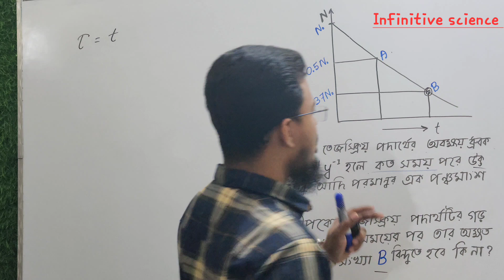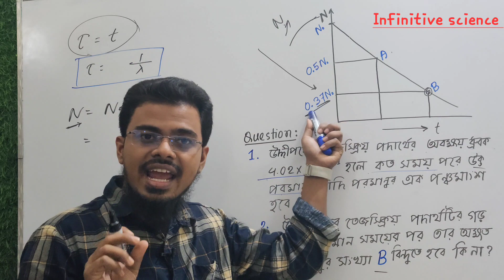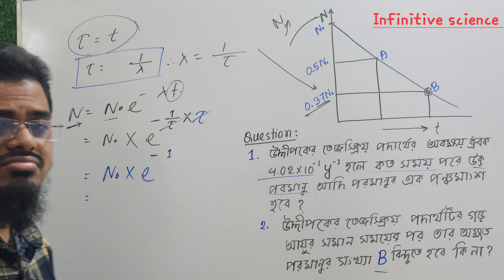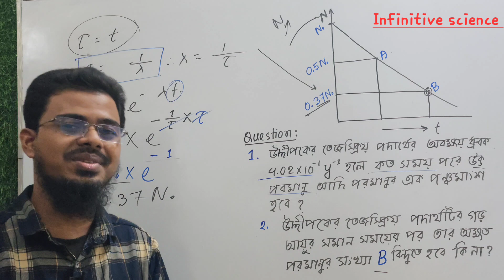পদার্থ দ্বিতীয় পত্র || সৃজনশীল প্রশ্নের সমাধান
পদার্থ দ্বিতীয় পত্র
পরমাণু মডেল ও নিউক্লিয়ার পদার্থ বিজ্ঞান
বোর্ড প্রশ্নের সমাধান (যশোর বোর্ড ২০১৯,)
এসএসসি ২৩, ২৪